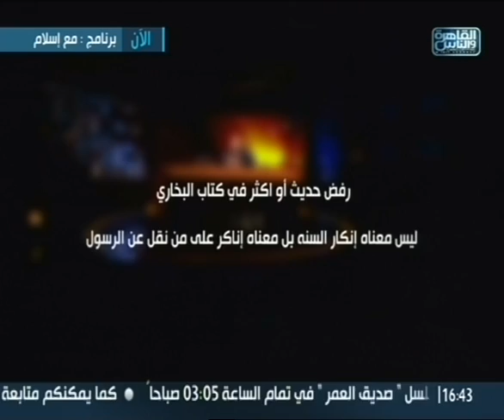القاهرة_والناس | مع إسلام الحلقة 26 السادسة والعشرون مع إسلام البحيرى 24/7/2014